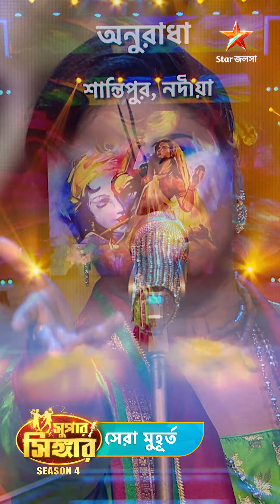সুপার সিঙ্গার সিজন-4 এর সেমিফাইনালের মঞ্চ মেতে উঠলো অনুরাধার অনবদ্য গানে।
SuperSingerSeason4 । শনি-রবি 9:30 PM